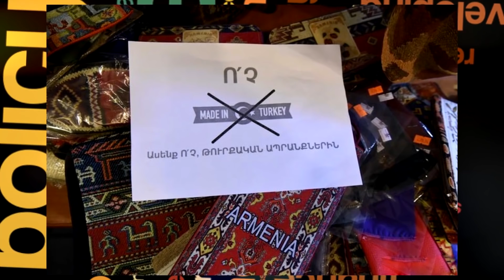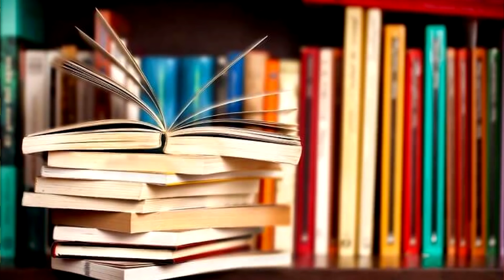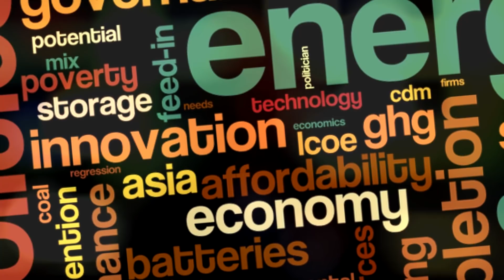Պուտինն ու Ալիևը Մի կողմում․ Իսկ Էրդողանը՞